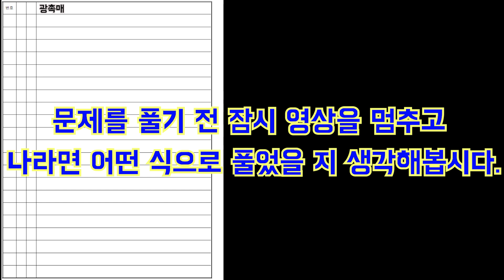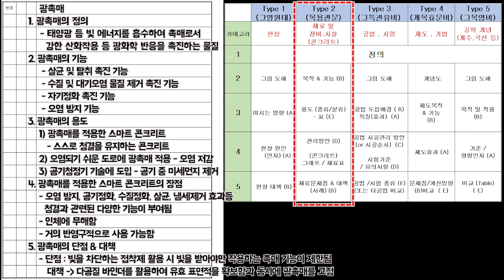[토목품질시험기술사] 광촉매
(토목품질시험기술사)